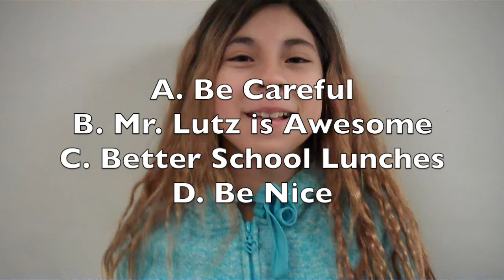Ramsey Show 3-17-16